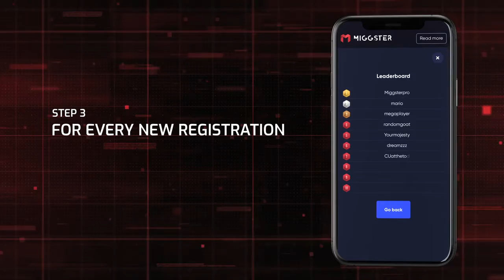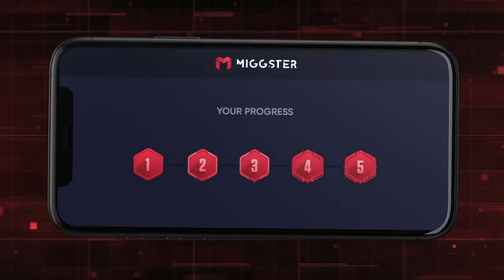The Miggster Invitation - Crowd1 Miggster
CROWD Magazine is out now!
Discover everything that happened behind the scenes of the Crowd1 World Event - Power of Easy, including exclusive top-leader interviews, updates, latest top producer lists for the whole world and find out everything you have ever wondered about cryptocurrency.

Crowd1 is an internationally known online networking company that provides members with an opportunity to engage in the largest growing online sales force. Crowd1 provides tools for you to take part in international networking, the gig economy, and quality education. Achieving better digital equality in the world while building a network of motivated entrepreneurs remains at the heart of the operation.

*NUGGETS/POINTS TO TAKE NOTE ABOUT CROWD1*

*WE ARE N'OT*

✅A selling share company
✅ A gambling company
✅  A Crypto currency Company
✅ An investment company
✅A Forex company
✅A developing game company
✅Recruiters

*WE ARE*

✳ Giving free  OWNER RIGHTS
✳An Online Marketing Company
✳Accepting BTC/ETH for payments
✳An Education Company
✳Generating real euro cash
✳We are asking for permission

1⃣We are mobile app based company with high end real time payment.
2⃣We are not *a gaming or gambling industry* but we are receiving profits or proceeds from the gaming industries.

3⃣We have educational vouchers/programs that helps members to participate in the  company profit shares and str

4⃣The bigger the package the more the benefits

5⃣Easy to keep money. Keeping it is an art

6⃣Educate yourself everyday

Discover The Secret To Unlock Online Success...

Need cash? Earn your first online commission in the next 15 minutes with new marketing method